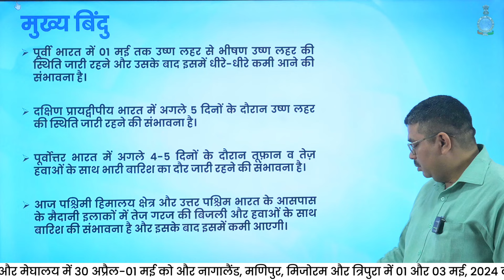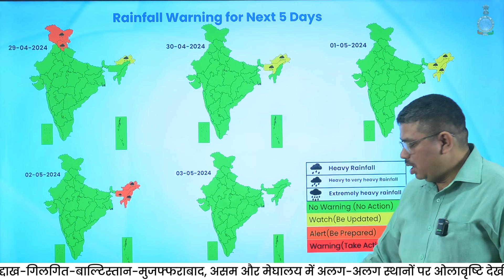पूर्वी भारत में 1 मई तक भीषण उष्ण लहर की स्थिति जारी रहने की संभावना